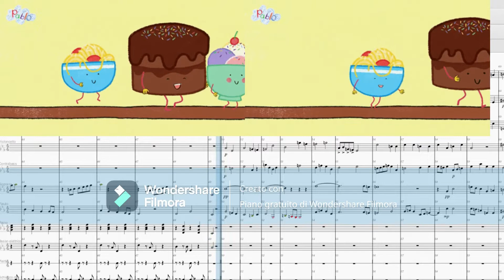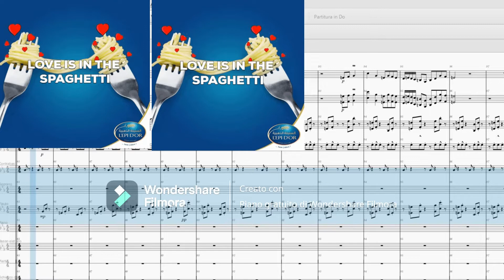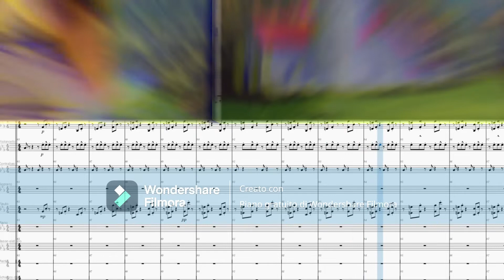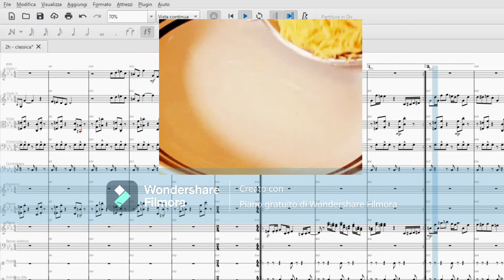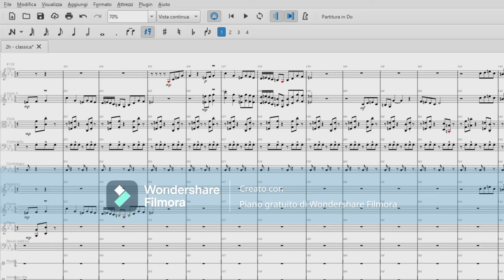Inno agli spaghetti ok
I ristoratori mi ringraziano.
mi offrono un piatto di spaghetti. gratis